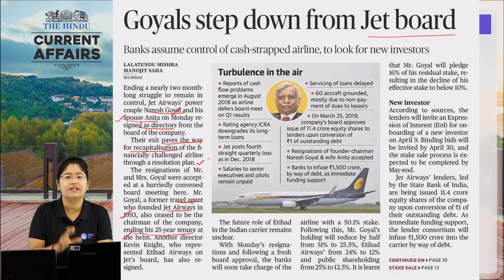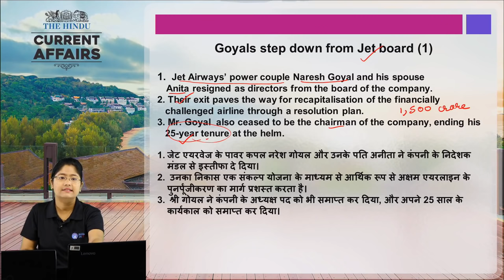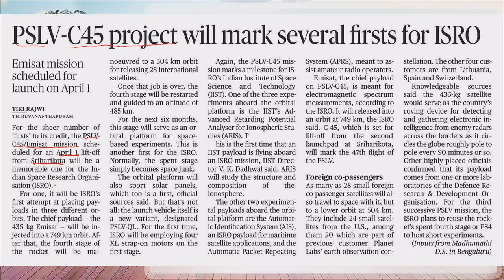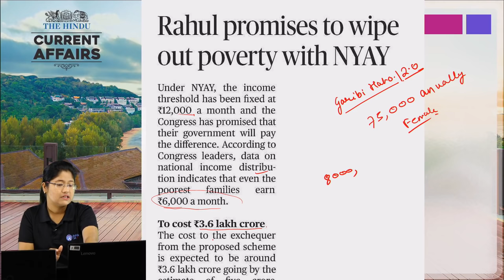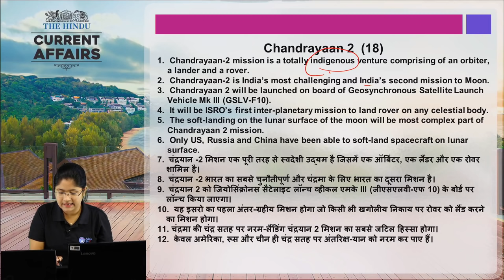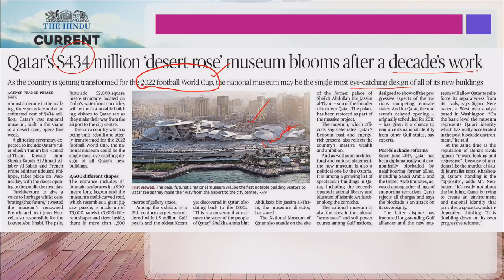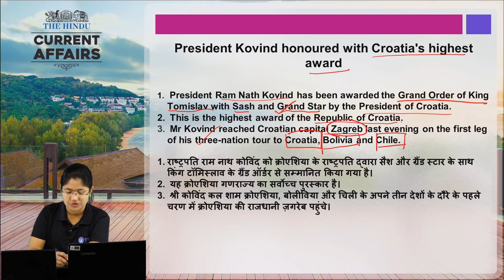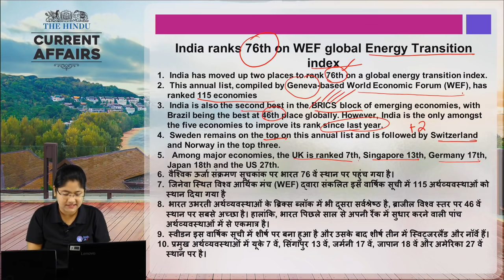CURRENT AFFAIRS 26th-27th March | THE HINDU | Today Current Affairs | Current Affairs In Hindi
CURRENT AFFAIRS for  26th-27th March is discussed in this video. CURRENT AFFAIRS from THE HINDU newspaper is covered in this video.  Know latest current affairs and get daily GK update

The objective to create CURRENT AFFAIRS video is to assist you in your preparation for various competitive exams like IAS, PCS, Banking, SSC, Railways, SBI CLERK, etc. Analysis of THE HINDU is done in detail.

GET ALL LIVE CLASSES BY INDIA’s PREMIUM ONLINE LEARNING BRAND:

1. SBI PO / Clerk : English Booster Class ⇒
2. SBI PO 2019 : Reasoning Booster Class ⇒
3. SBI 2019 : Be a Banking Master (BBM) Class ⇒
4. SBI PO & Clerk : Aim SBI Super D.I. Booster Class ⇒
5. SBI / IBPS PO / Clerk-2019 : Reasoning 2.0 Booster Class ⇒
6. SBI PO / Clerk 2019 : English Zero Se Hero Booster Class ⇒
7. SBI & Other Bank Exams : New Pattern Data Interpretation Batch ⇒
8. PNB Exam 2019 : Crash Course Booster Class ⇒
9. RRB NTPC Batch : RRB NTPC Class ⇒
10. Computer Science : RRB JE CBT-2 Booster Class ⇒
ADDA247 SUBSCRIPTION ADVANTAGES:

1. One Subscription, Get unrestricted access
2. Learn Any Time, Anywhere from your favourite teacher
3. Catch Anytime Real time interaction with faculty member
4. Clear all doubts in any live class
5. 1 Batch, Limited students seats Download the videos & watch offline

8:00 AM - Current Affairs & The Hindu by Kush Sir
9:00 AM - The Hindu Editorial by Ritu/Nimisha Ma’am
10:00 AM - SBI/IBPS English by Nimisha/Anchal Ma’am
11:00 AM - SBI/IBPS Mathematics by Ashish /Amit Sir

12:00 PM - SBI/IBPS Reasoning by Sachin Sir
1:00 PM - LIC English by Saurabh Sir /Nimisha Ma’am
2:00 PM - LIC Reasoning by Sachin Sir
3:00 PM - LIC Math’s by Amit Sir

5:00 PM – Teasers
6:00 PM - Banking Bytes
7:00 PM - Newsmakers